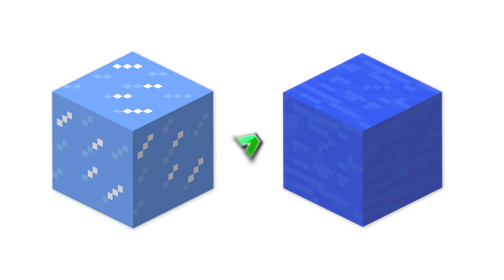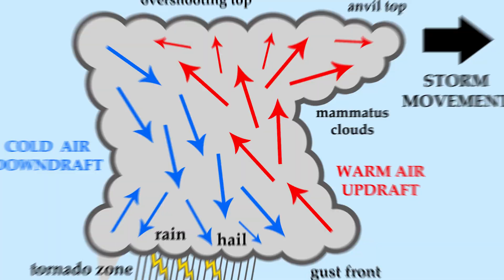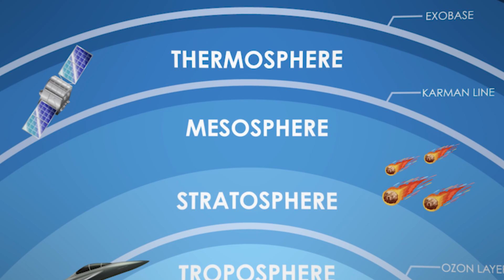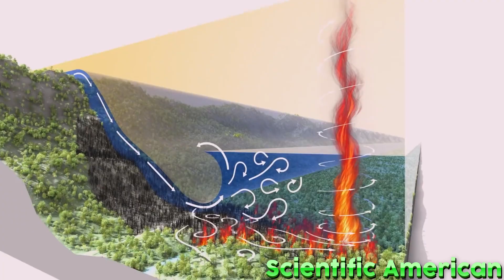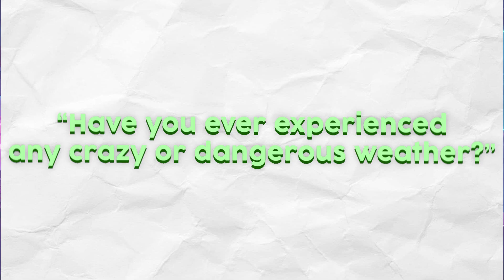This Weather Will Kill You.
It's not really a 'top 5' video, because I don't know every type of weather in the world. But they're still pretty cool, right?

@FayeDrosera on Twitter, tag epicfayel for streaming or droserart for art

Sources:
💚 weather.gov - Owlie's Weird Weather
💚 weather.gov - About Waterspouts
💚 phys.org - What are waterspouts, and how do they form?
💚 earthsky.org - What are lightning sprites? How to photograph them
💚 Scijinks - What causes lightning and thunder?
💚 Harvard Health - What causes brain freeze?

Rules:
👍 Feedback okay
👍 Topic suggestions okay
👍 Be respectful to me and each other